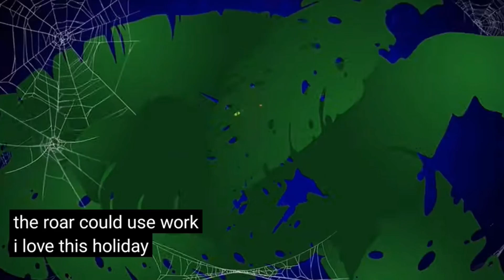My Reaction Madagascar A Little Wild A Fang-Tastic Halloween on Peacockjr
Well Done!